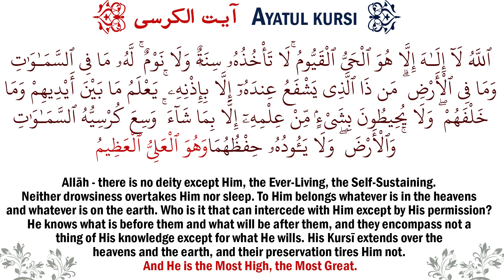Ayatul Kursi [Protection From Devils and Jinn] ᴴᴰ آیت الکرسی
00:00 - Ayatul Kursi | آیت الکرسی

اللّهُ لاَ إِلَـهَ إِلاَّ هُوَ الْحَيُّ الْقَيُّومُ
لاَ تَأْخُذُهُ سِنَةٌ وَلاَ نَوْمٌ
لَّهُ مَا فِي السَّمَاوَاتِ وَمَا فِي الأَرْضِ
مَن ذَا الَّذِي يَشْفَعُ عِنْدَهُ إِلاَّ بِإِذْنِهِ
يَعْلَمُ مَا بَيْنَ أَيْدِيهِمْ وَمَا خَلْفَهُمْ
وَلاَ يُحِيطُونَ بِشَيْءٍ مِّنْ عِلْمِهِ إِلاَّ بِمَا شَاء
وَسِعَ كُرْسِيُّهُ السَّمَاوَاتِ وَالأَرْضَ
وَلاَ يَؤُودُهُ حِفْظُهُمَا
وَهُوَ الْعَلِيُّ الْعَظِيمُ

Allahu la ilaha illa huwa Al-Ḥayyul-Qayyum,
la ta'khudhuhu sinatun wa la nawm,
lahu ma fis-samawati wa mafil-ard,
man dhal-ladhi yashfa`u `indahu illa bi'idhnih,
ya`lamu ma bayna aydihim wa ma khalfahum,
wa la yuḥiṭūna bishay'im-min `ilmihi illa bima sha',
wasi`a kursiyyuhus-samawati wal-ard,
wa la ya'ūduhu hifẓuhuma,
wa huwal-`Aliyyu‘l-`Azim.

Allah! There is none worthy of worship but He,
the Ever-Living,
the One Who sustains and protects all that exists.
Neither slumber nor sleep overtakes Him.
To Him belongs whatever is in the heavens and whatever is on the earth.
Who is he that can intercede with Him except with His Permission?
He knows what happens to them in this world,
and what will happen to them in the Hereafter.
And they will never encompass anything of His Knowledge except that which He wills.
His Throne extends over the heavens and the earth,
and He feels no fatigue in guarding and preserving them.
And He is the Most High, the Most Great.

01:40 - Reference | Ayatul kursi, Sahih al-Bukhari 5010

Narrated Abu Huraira:

Allah's Messenger (ﷺ) ordered me to guard the Zakat revenue of Ramadan. Then somebody came to me and started stealing from the foodstuff. I caught him and said, "I will take you to Allah's Messenger (ﷺ)!" Then Abu Huraira described the whole narration and said: That person said (to me), "(Please don't take me to Allah's Messenger (ﷺ) and I will tell you a few words by which Allah will benefit you.) When you go to your bed, recite Ayat-al-Kursi, (2.255) for then there will be a guard from Allah who will protect you all night long, and Satan will not be able to come near you till dawn." (When the Prophet (ﷺ) heard the story) he said (to me), "He (who came to you at night) told you the truth although he is a liar; and it was Satan."